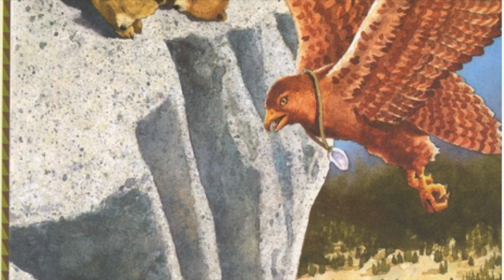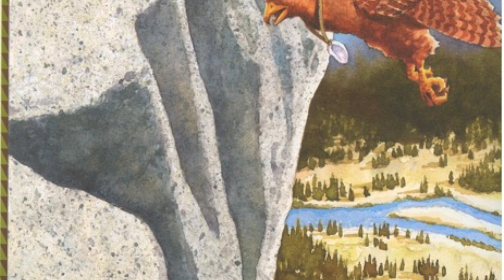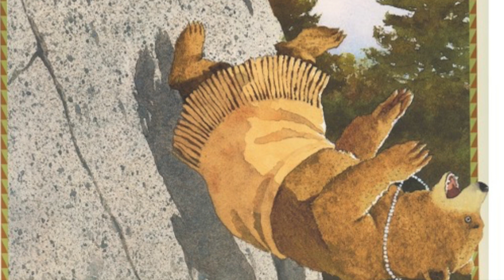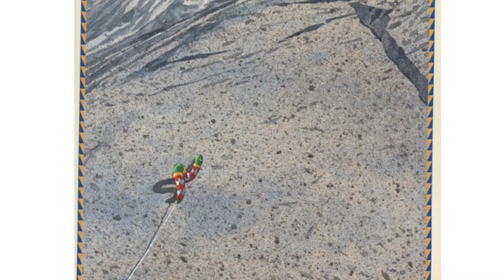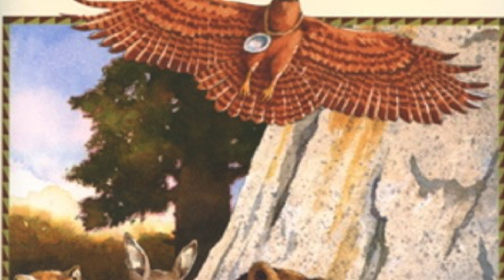Two Bear Cubs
Story by Robert D. San Souci
Illustrated by Daniel San Souci